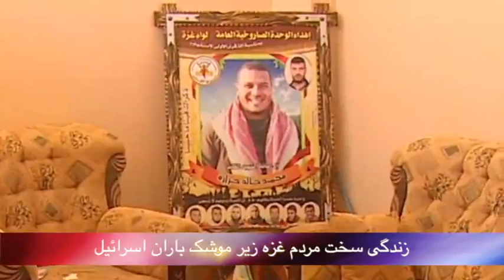تلویزیون ایران فردا - بدون شرح جمعه 27 تیر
شما عزیزان را به دیدن بدون شرح امروز و گشت و گذاری کوتاه دعوت می کنیم.